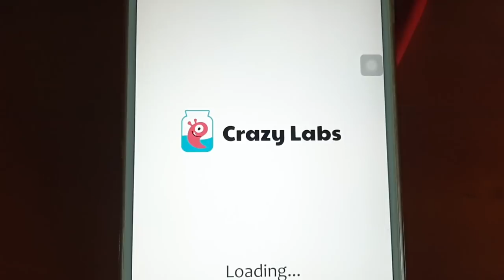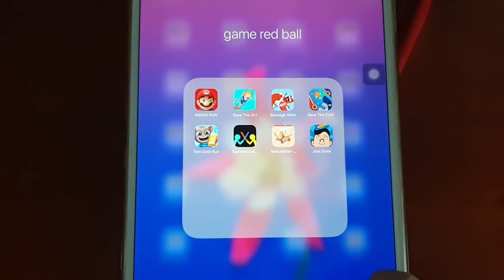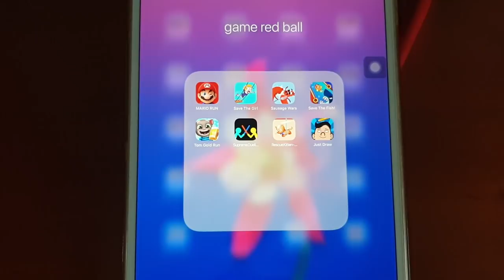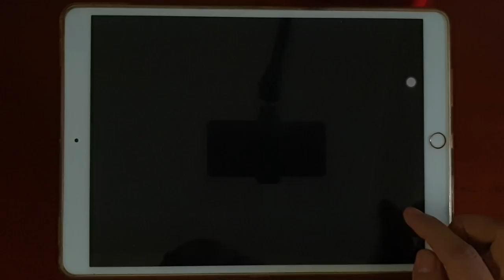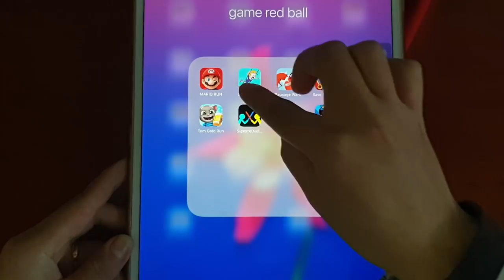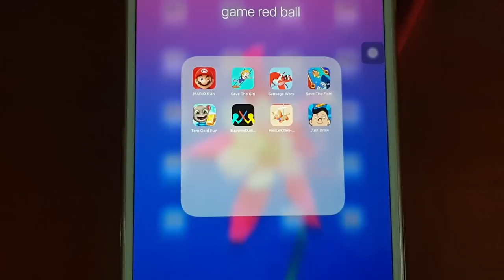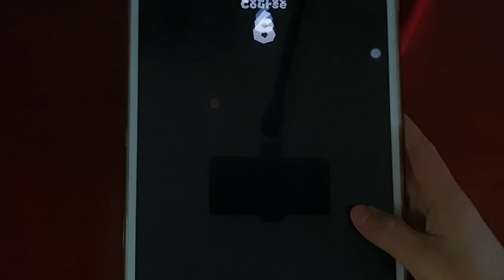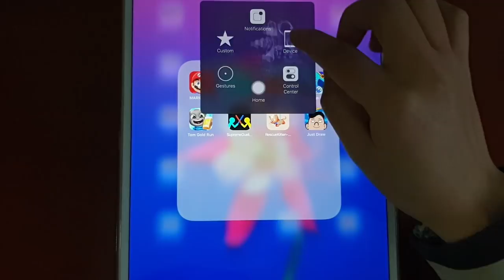Rescue Kitten,Save The Fish,Just Draw,Sausage Wars,Tom Gold Run,Save The Girl /Best 8 Games Of Ipad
"Today I'm playing different games. I will start with "Save The Fish,' and 'Sausage Wars,' then I will play a bit "Rescue Kitten" and "Just Draw,". Watch my gameplay till the end and you will see many other games like "Supreme Duelist Stickman, Tom Gold Run, Mario Run" and finally "Save The Girl"